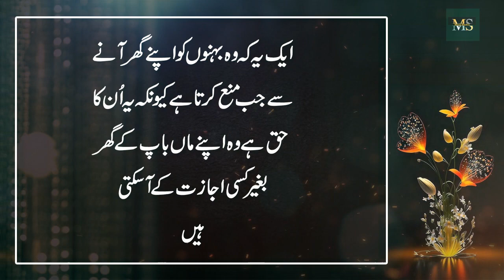Bhen Say 2 Haq Maat Cheen Lena Kun K Jub Tum Haq Adda Nahe Karty To Tumari Aulad Ko - Moiz Studio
Moiz Studio